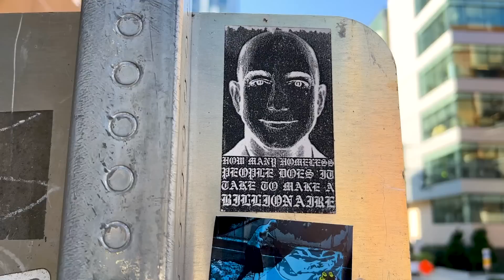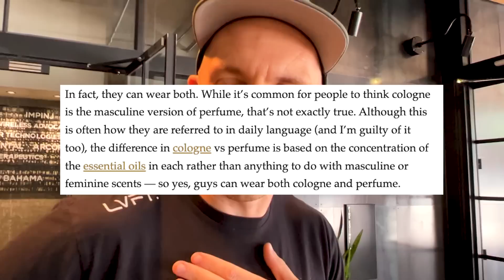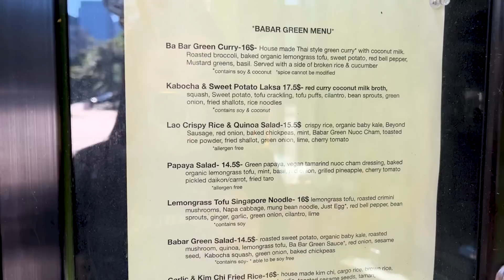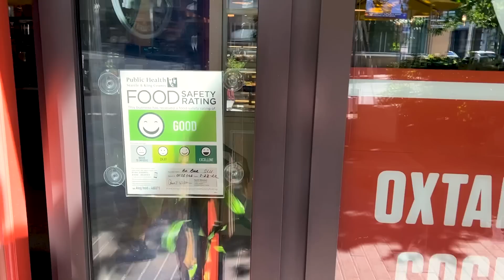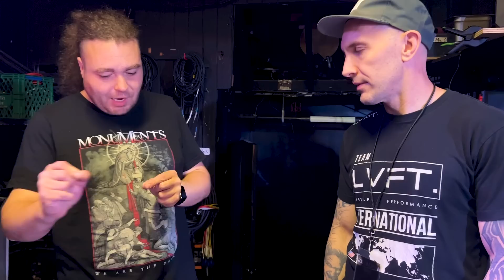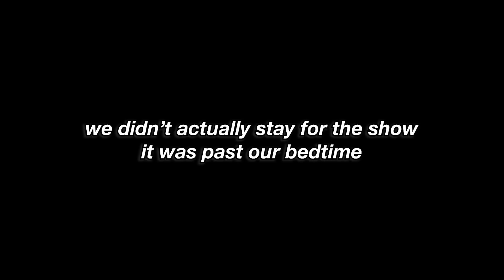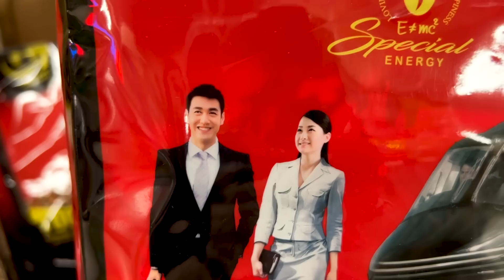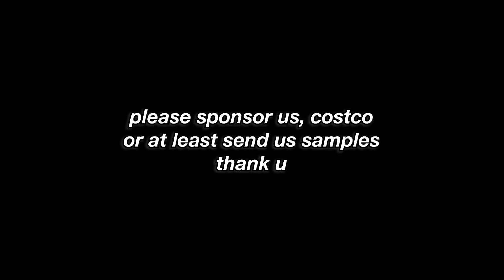DJENT VLOG! Hanging out w/ Monuments & Tommy Bahama HQ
We caught up with Monuments (John Browne guitar, Andy Cizek vocals and Mike Malyan drums) in Seattle on their recent US tour to talk about djent, Indian food, and Primus. We also take a tour of Seattle's South Lake Union (Amazon and Tommy Bahama headquarters) and international district (Uwajimaya and Viet-Wah).